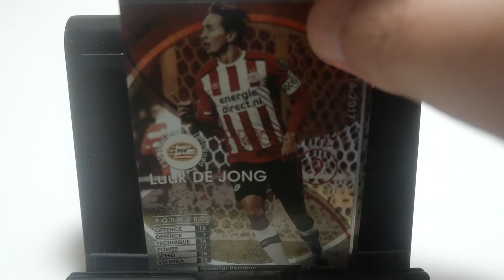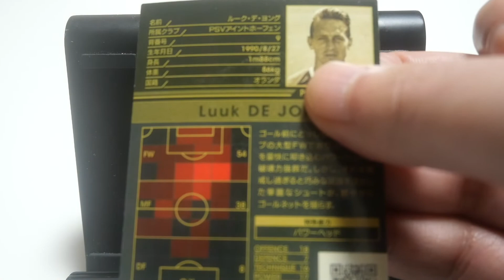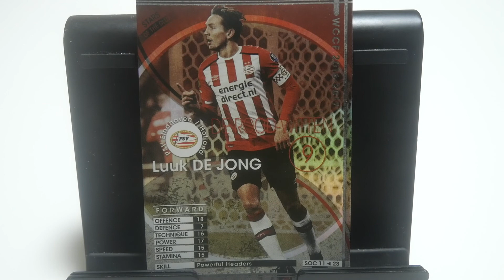WCCFカード紹介 バルサにいたよね？ L・デ・ヨング🇳🇱